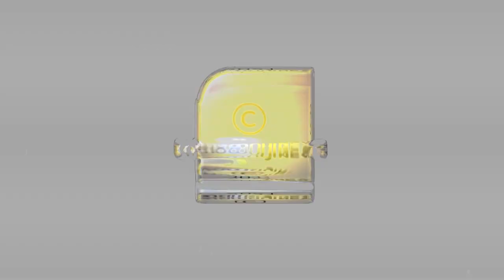ഒരിക്കലും ആഴമളക്കുവാന്‍ കഴിയാത്ത വിശുദ്ധ തടാകം; നമ്മുടെ ഇന്ത്യയിൽ...! | Parashar Lake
ഭീമന്‍ സൃഷ്ടിച്ച, ആഴമളക്കുവാന്‍ കഴിയാത്ത വിശുദ്ധ തടാകത്തെ കുറിച്ച് നിങ്ങൾ കേട്ടിട്ടുണ്ടോ? | Parashar Lake